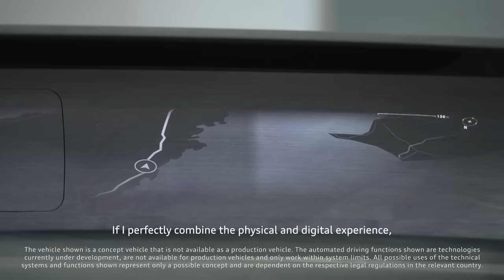Audi x IAA MOBILITY 2021 | Let’s talk about digitalization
Experience seamless digitalization with highlights from the fifth day of  @IAA MOBILITY  2021. Human-centric design and immersive connectivity shape the future of digitalization in high-class mobility. At this year’s event in Munich, we are sharing our vision of the future and showcasing ways in which Audi is advancing in the digital revolution. Let’s talk about progress.

Discover more at at.audi/iaa-yt-hf5.

The vehicle shown is a concept vehicle that is not available as a production vehicle. The automated driving functions shown are technologies currently under development, are not available for production vehicles and only work within system limits. All possible uses of the technical systems and functions shown represent only a possible concept and are dependent on the respective legal regulations in the relevant country. Professional driver on a closed course.